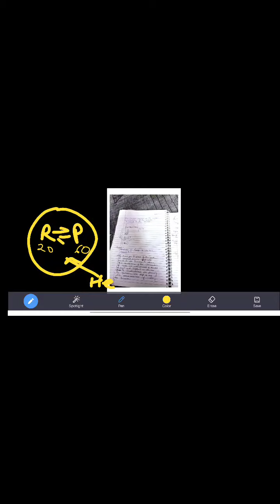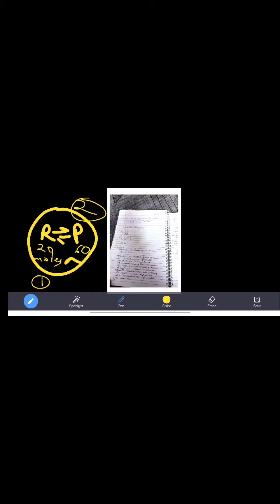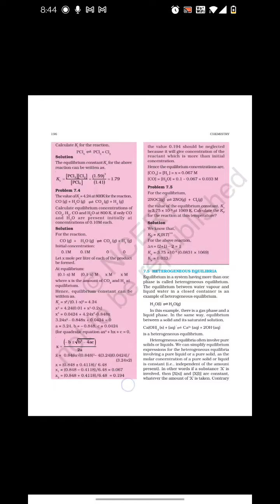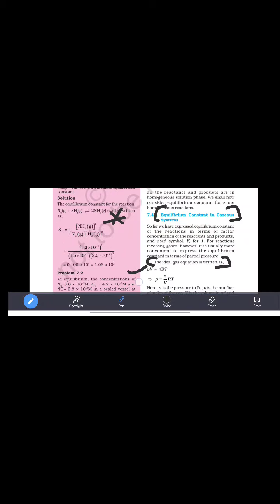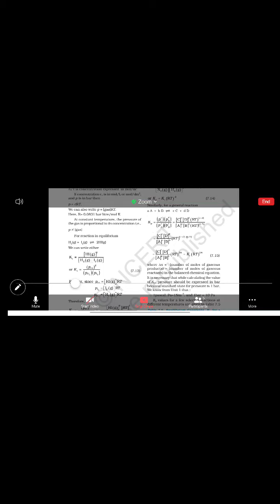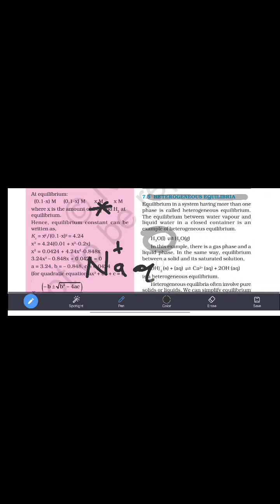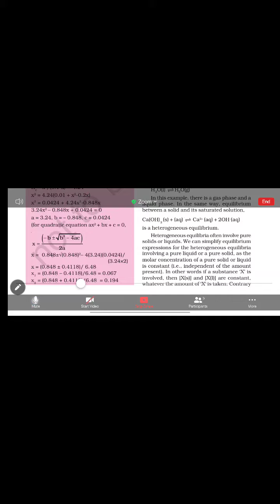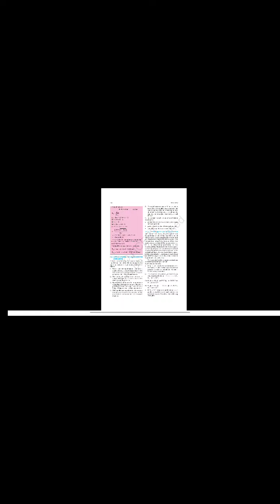chemical equilibrium lecture 23rd February